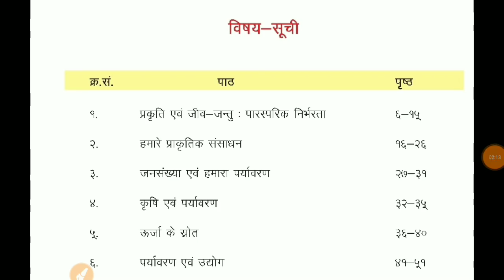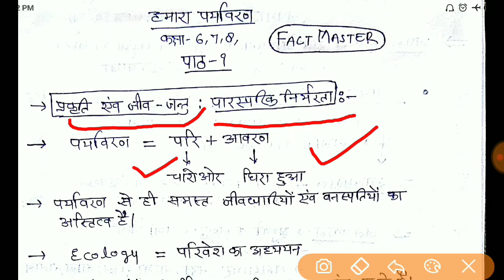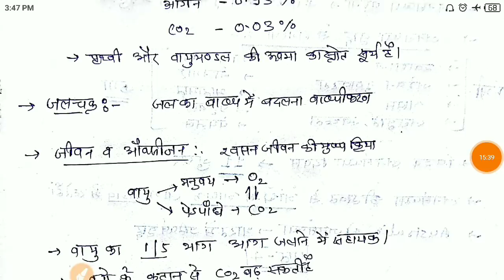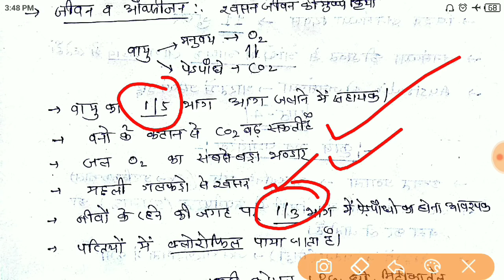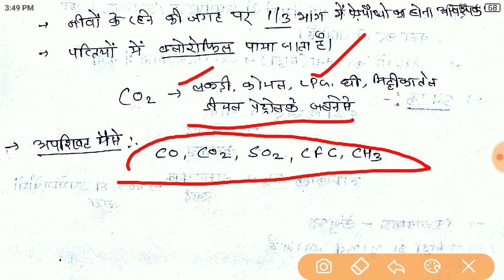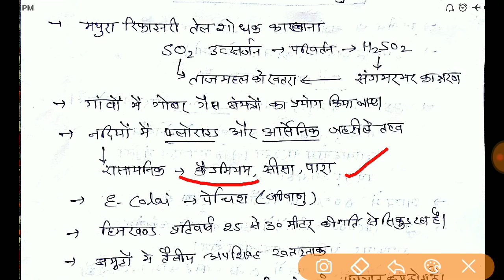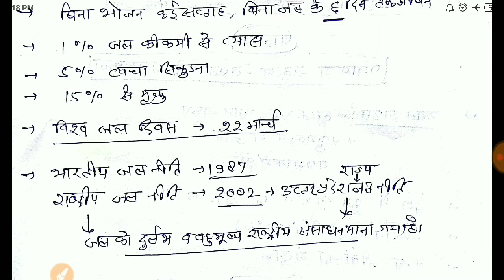परिषदीय किताब से पर्यावरण के नोट्स,कई प्रश्न इसमे से पूछे जा सकते है ।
कक्षा 4,5 वीडियो लिंक

कक्षा 6,7,8 वीडियो लिंक

भाग - 1

भाग - 2